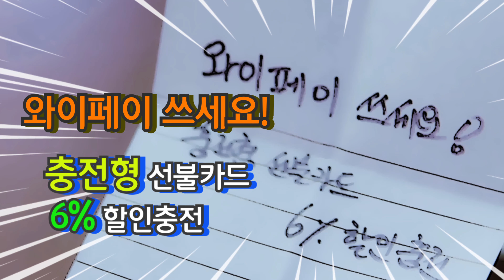용인지역화폐 "용인와이페이" SPOT광고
용하다~ 용인와이페이